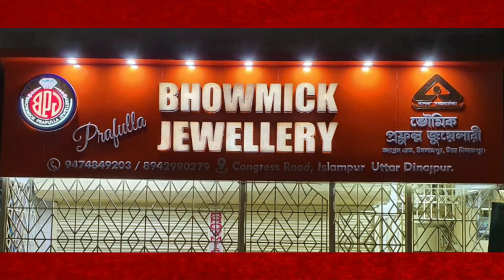Local NonStop 12.07.2021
0:00 ইসলামপুরের জগন্নাথ মন্দিরের রথযাত্রা
1:23 সর্পকন্যার ধারাবাহিক সাপ অভিযান